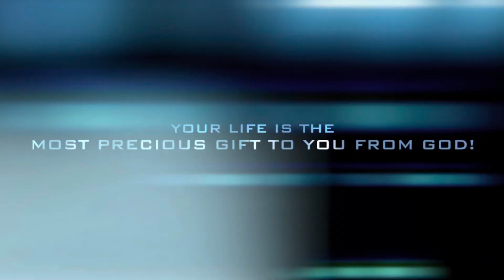Having A Rough Day? Push Through!!